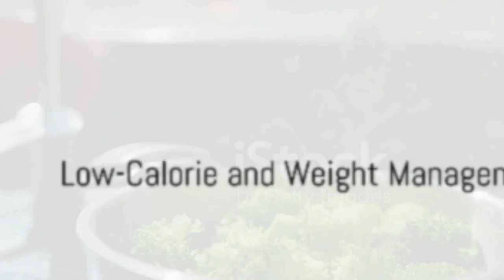BROCCOLI : BODYBUILDER'S SECRECT WEAPON || Why you should NEVER miss BROCCOLI on your plate.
Broccoli it contains glucosinolates, which the body can convert into substances that fight cancer. Broccoli's anti-inflammatory, antioxidant, and fiber-rich properties support heart health. It can help lower cholesterol, maintain proper blood pressure, and promote cardiovascular health.